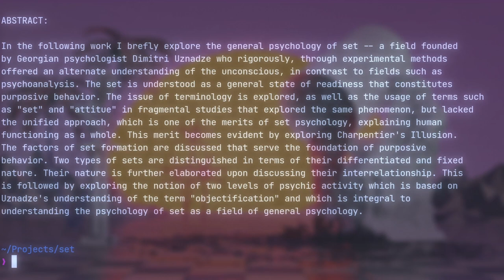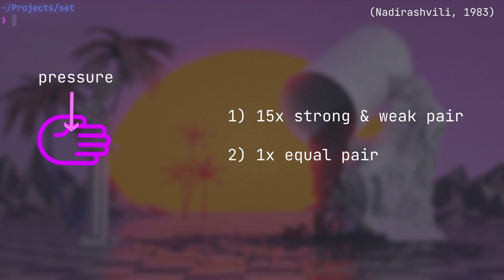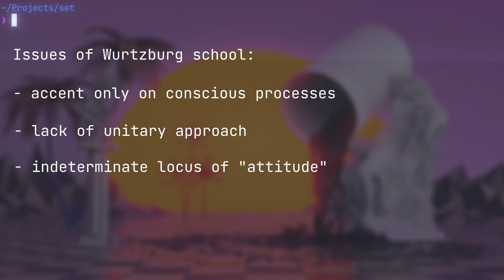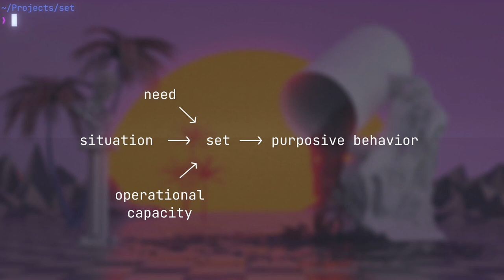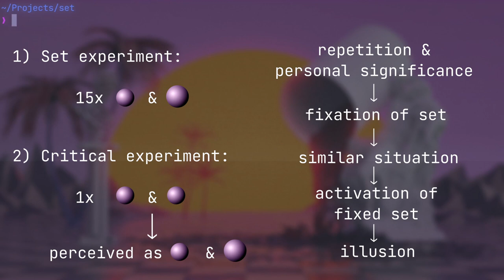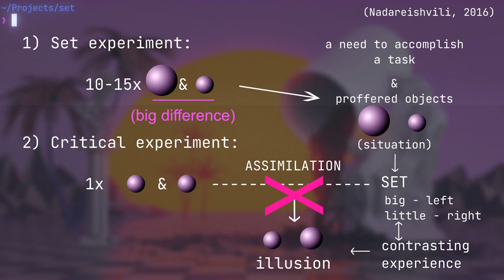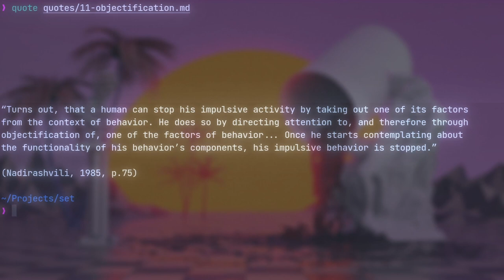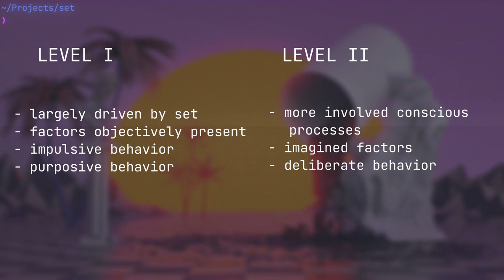Alternate Unconscious - Uznadze's Theory of Set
The experimental psychology of set, founded by Dimitri Uznadze.

CHAPTERS:

00:00 Fancy Intro
00:17 1. Introduction
02:41 2. Attitude or Set?
05:55 3. Defining Set Through Charpentier's Illusion
10:14 4. Set Between Big and Small Theories
14:50 5. Conditions of Set Formation
15:53 5.1 Need
19:35 5.2 Situation
20:35 5.3 Operational Capacity
22:01 6. Types of Set
22:19 6.1 Fixed Set
27:40 6.2 Situational Set
30:05 6.3 Intricacies of Fixed and Situational Set
35:12 7. Two Levels of Activity
35:57 7.1 The First Level
39:57 7.2 The Second Level
48:11 8 The Reach of Set Psychology
49:11 Fancy Outro